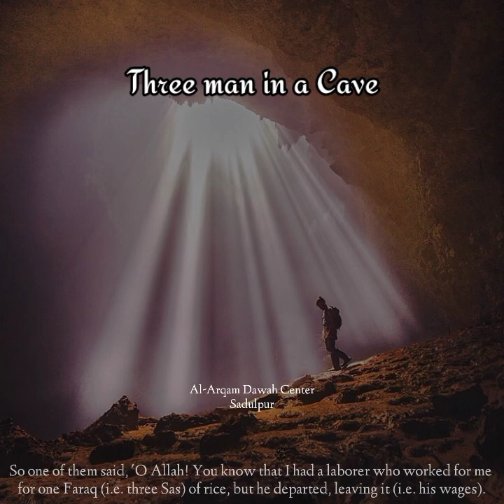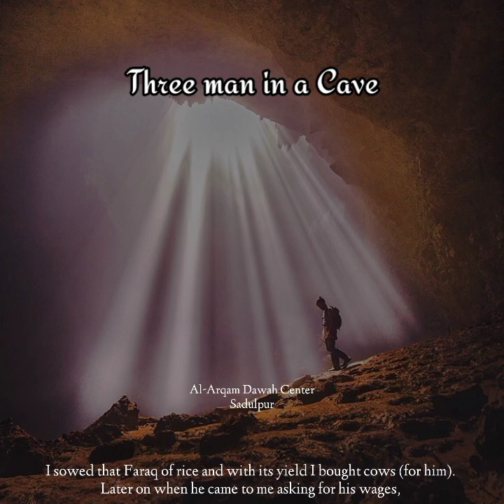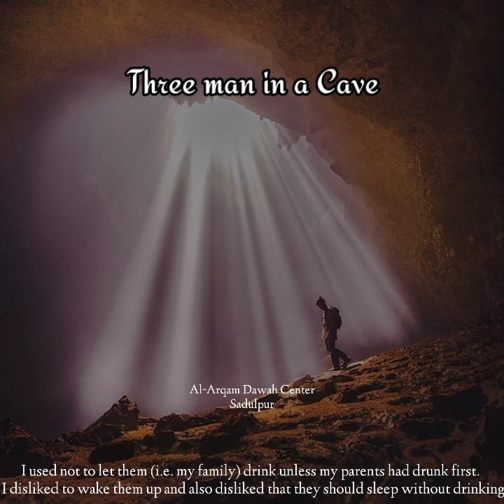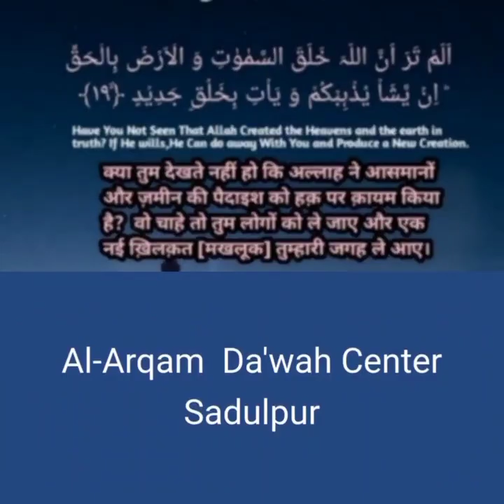Three man in a cave | jab 3 admi gaar me fass gaye